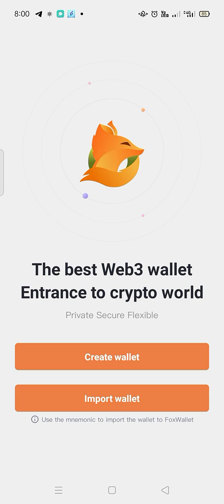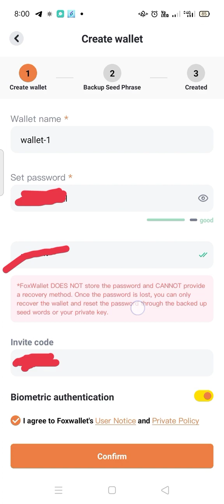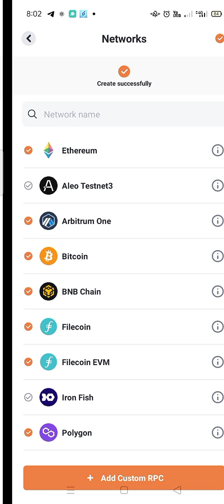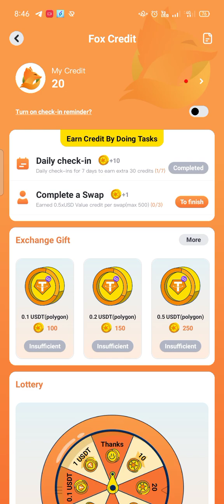Fox wallet offer 🤑 upto 5$ free income 🚀